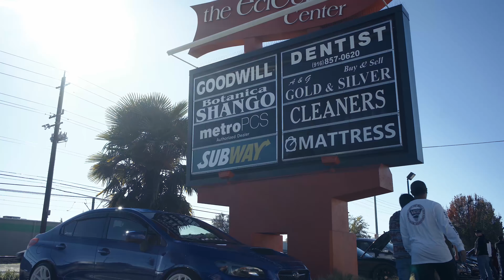Tire King x HardPark CarShow 2017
sorry guys, didnt really try my best at this one. had alot of bad footage cause i forgot my ND filters. and one song made my video blocked in all countries, i was able to bypass it but it sounds funny. next show well have better coverage  haha.